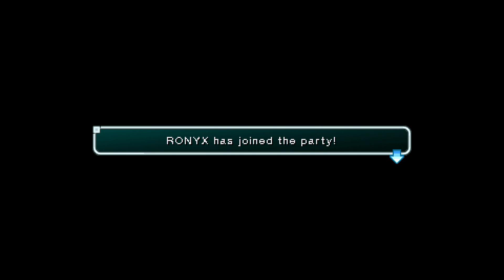Star Ocean: First Departure R ~ Part 10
Star Ocean: First Departure is an enhanced remake of the original Star Ocean for the PSP and PS4, developed by Tose.

Developer(s): Tose
Publisher(s): Square Enix
Platform(s):  Super Famicom, PlayStation Portable, Nintendo Switch, PlayStation 4
Release: 5 December 2019 (First Departure R)
Genre(s): Action role-playing
Language: English Texts / Japanese Voices